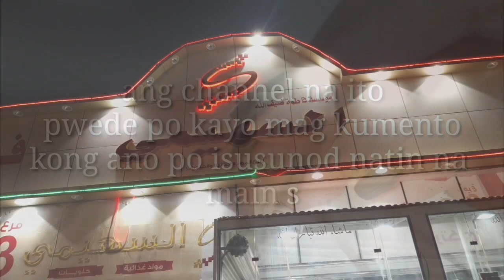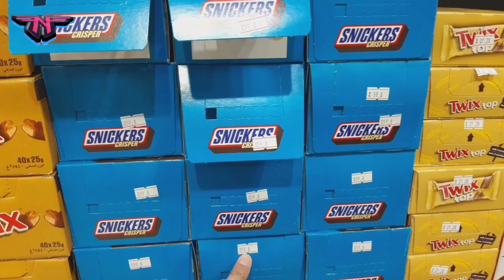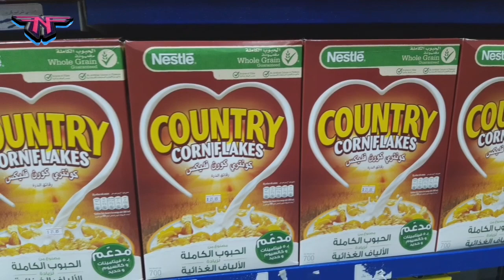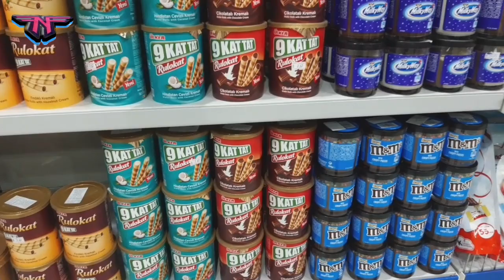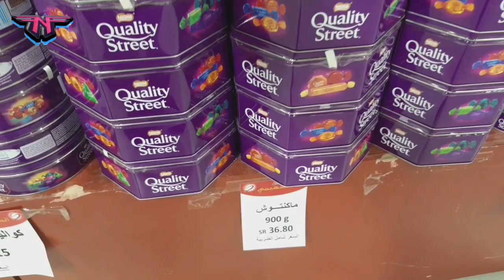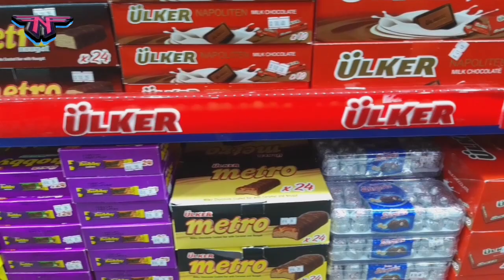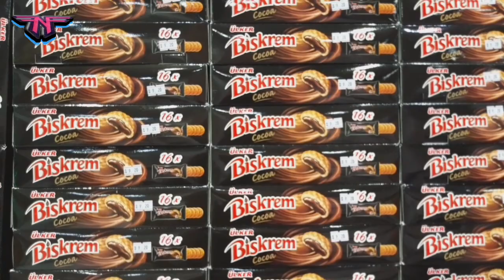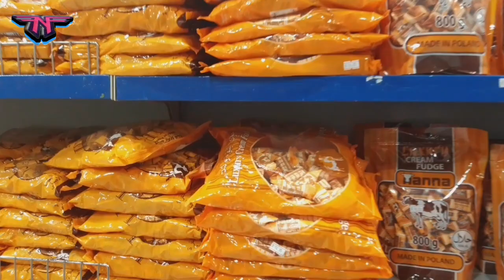🌎bagsakan ng mga chocolate dito sa saudi tabuk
imported chocolates online
imported chocolates near me
imported chocolate brands
imported chocolates wholesale
imported chocolates in pakistan
imported chocolates in chennai
imported chocolates names
imported chocolates wholesale in chennai
imported chocolate shop near me
imported chocolate store near me
imported chocolate shop in delhi
imported chocolate wholesalers in ahmedabad
imported chocolate in india
imported chocolate shop in surat
imported chocolate shops in chennai
5j's imported chocolates
imported chocolate uk
imported chocolate supplier
imported chocolate shop
imported chocolate from switzerland
imported chocolates
5js imported chocolate